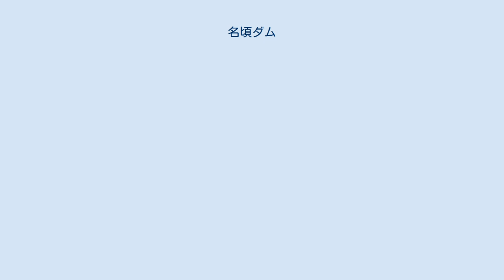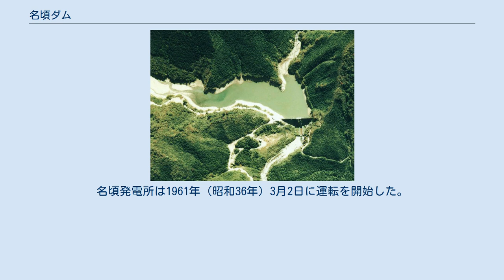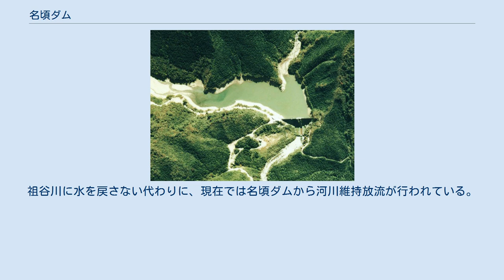名頃ダム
吉野川水系のダム・堰
名頃ダム（なごろダム）は、徳島県三好市、吉野川水系祖谷川に建設されたダム。
高さ37メートルの重力式コンクリートダムで、四国電力の発電用ダムである。
同社の水力発電所・名頃発電所に送水し、最大1,300キロワットの電力を発生する。
 吉野川の支流・祖谷川は、祖谷渓で知られる急流河川である。
徳島県最高峰・剣山に端を発し、池田ダム上流で吉野川に合流するまでの間、全6か所の水力発電所が運転しているが、その中で最も上流に位置するのが名頃ダムである。
1959年（昭和34年）3月24日に公共補償を、同年6月5日に漁業補償を解決させ、同年11月24日に着工。
ダムの設計にあたり、四国電力として初めて電子計算機を活用した3次元解析を導入し、合理的な設計を行った。
名頃発電所は1961年（昭和36年）3月2日に運転を開始した。
 名頃発電所には、発電専用水車として世界で初めて斜流水車が導入された。
斜流水車はイギリスの電機メーカー、イングリッシュ・エレクトリック社の技術者・デリアによって開発されたもので、彼の名をとってデリア水車とも呼ばれている。
初めにカナダの揚水発電所にポンプ水車として導入され、このたび名頃発電所に東芝製の発電専用斜流水車が据え付けられた。
水車に接続される発電機（三相交流同期発電機）も回転子の磁極数を変更可能とすることで、回転数を高速と低速とで選択できるようにした特別製である。
これらの機器は今後の開発・研究目的も兼ねて揚水運転も可能なように設計されており、試験的ながらも揚水運転を実際に行い、貴重なデータの採取に成功した。
 JR土讃線・祖谷口駅付近で国道32号から祖谷川沿いに敷かれた徳島県道32号山城東祖谷山線に入り、三好市立栃之瀬小学校付近から国道439号を上流へと進むと名頃ダムに至る。
ダムには祖谷川の水と、ダム下流で合流する支流・四ツ小屋川の水が貯えられている。
ダム上流には奥祖谷二重かずら橋が架かる。
 名頃発電所で発電に使用した水は祖谷川に放流されるが、すぐ下流の堰で取り入れられ、松尾川ダムへと送水される。
松尾川ダムは祖谷川の支流・松尾川に建設された四国電力の発電用ダムで、1953年（昭和28年）に完成した。
名頃発電所から水の補給を受け、送水先である松尾川第一・第二発電所（合計4万2,200キロワット）では発生電力量が増大した。
祖谷川に水を戻さない代わりに、現在では名頃ダムから河川維持放流が行われている。